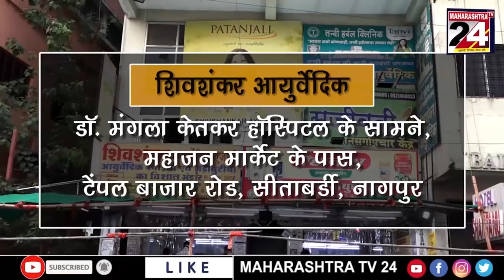बाभूळगाव- विज वितरण कंपणीचा भोंगळ कारभारामुळे नागरीकांचा धडक मोर्चा || 4 SEP 2023